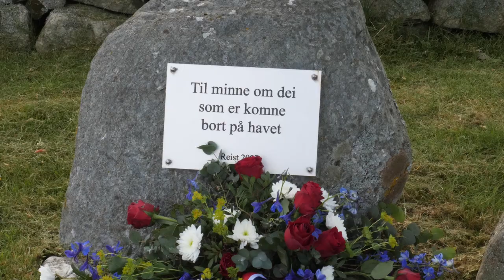Kranse nedlegging ved minnesmerke for falne på sjøen i Bokn Kommune.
Minnetale framført av Bokn Ordfører i Bokn Kommune, Osmund Våga.
Til minne om de som er kommet bort på havet, og ikke har fått gravstein.
Spelt inn 14 mai 2020. Første gang vist på Facebook Live Stream for Bokn Kommune 17 mai.